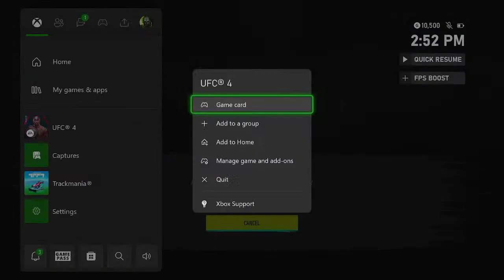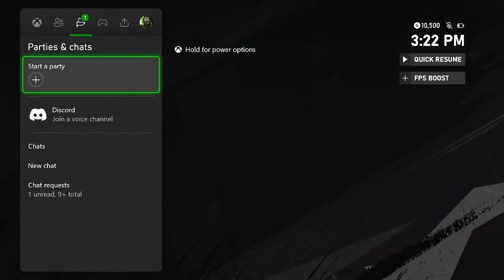*ACCEPTING CHALLENGES* UFC 4 Road to Division 20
Challenge me in chat and I'll accept! A new season has begun in UFC 4 and I'm going to see if I can make it to the highest division there is, division 20.

Keem 10